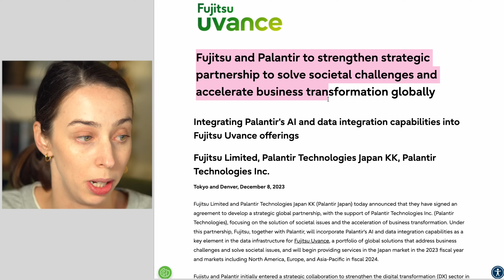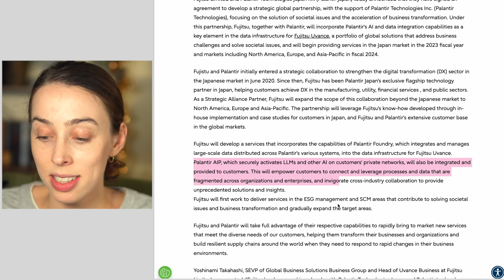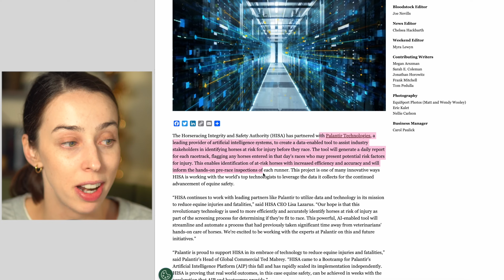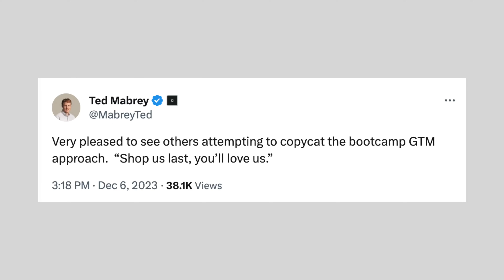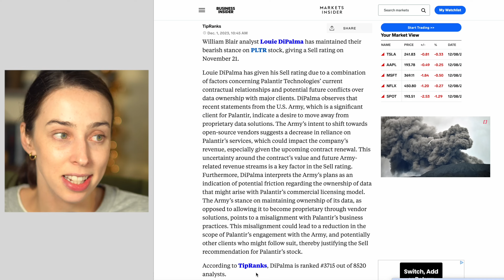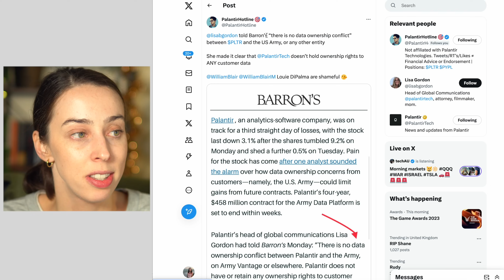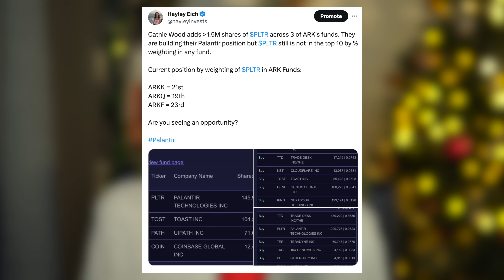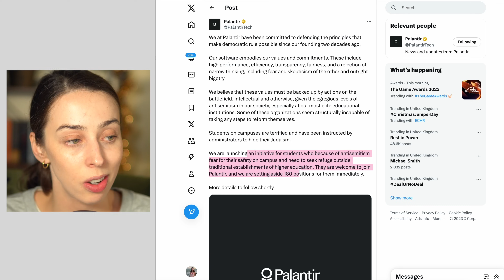10 Things That Happened With Palantir This Week - BIG MOVES!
► Get a free share worth up to £100! Investments can fall and rise. Capital at risk.*

0:00 A Lot Has Happened!
0:23 Fujitsu Partnership
6:29 HISA Partnership
9:17 OAG/RAG
11:19 Bootcamp Copycat
12:29 Titan Delay
20:26 Demand Is Unprecedented
22:23 Ark Buy 1.5M Shares
23:04 Ex Employee Speaks
25:15 180 Jobs

PS. I read ALL comments, please keep chatting and building a community :)

THANK YOU FOR BEING AN ICON
► Sharif TABBARA